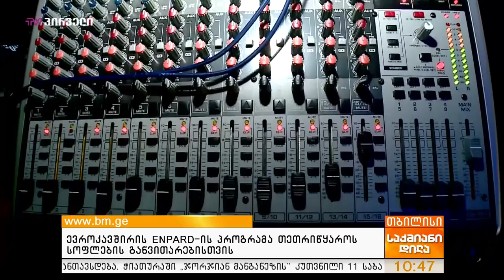ევროკავშირის ENPARD-ის პროექტი თეთრიწყაროში - TV პირველი / BMG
EU’s ENPARD Project in Tetritskaro - TV Pirveli / BMG